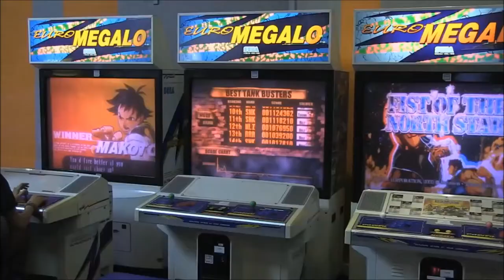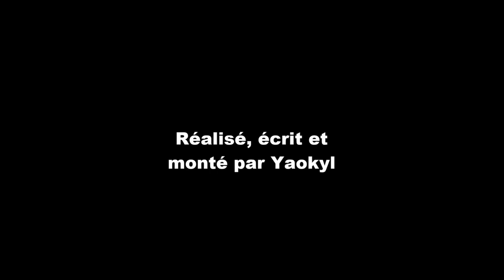Entre 2 Pixels #01 - Les salles d'arcades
Salut ! Aujourd'hui Yaokyl vous propose une nouvelle chronique, nommé "Entre 2 Pixels". Elle a pour but de vous faire découvrir plein de choses sur les monde des geeks.